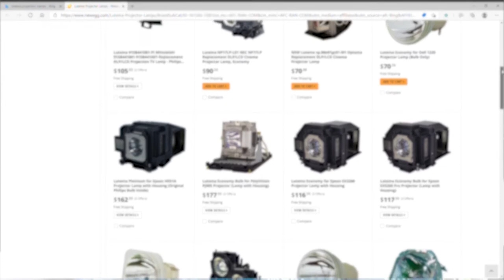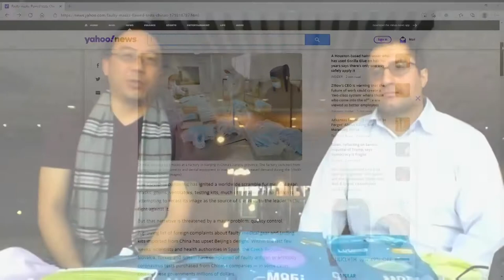Lutema Masks Help Stop the Spread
The past year has taught us all to be a little more flexible and innovative in the way we work.  One group in California made a wide pivot early last year to help fill the huge and sudden need for quality face masks.

Lutema had been manufacturing parts for projectors, mainly used in schools.  But when schools closed and the country was short on masks, Lutema stepped in to help.